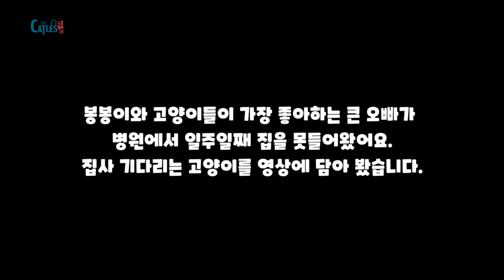오빠집사를 지독하게 따라다니는 스윗한 고양이 봉봉이! 아 제발!ㅋㅋ ㅋ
병원에 입원한 오빠집사가 사라지자 BONGBONG이는 멘붕이 왔어요!ㅠㅠ

[CATLES 가족 소개]
🐱헤이(HEY) : 스코티쉬폴드/ 캣틀즈대장, 양쪽 아빠고양이, 순둥이, 멍충미 매력짱💕
🐱요꼬(YOKO) : 노르웨이숲/ 왕눈이고양이, 초특급 미묘, 야생성 가장강함, 목소리가 너무 예쁨. 💕
🐱패티(PATTIE) : 먼치킨숏레그/ 숏다리고양이, 지능이 가장 높음(엄청 똑똑함), 봉봉이와 유리의 엄마고양이 💕
🐱봉봉(BONGBONG) : 터키쉬앙고라-패티의 아기/ 캣틀즈 고양이들중에 가장 착한고양이(집사에게 한번도 발톱을 세운적이 없음), 가장 장모종, 초대형 꼬리털, 사람 친화력높음, 고양이송 가장잘부름
🐱유리(YURI) : 먼치킨숏레그-패티의 아기/ 엄마패티닮아 숏다리 고양이, 은회색에 초록눈이 매력, 엄마 패티 닮아 지능이 뛰어남. 💕
🐱로로(LOLO) : 스코티쉬폴드-요꼬의 아기/ 가장 겁이 많음, 특이한 3색 고양이 💕
🐱토토(TOTO) : 스코티쉬스트레이트-요꼬의 아기/ 사교성 짱,  치명적인 귀여움💕

[🎶 BGM정보]
Track : A Peaceful Afternoon